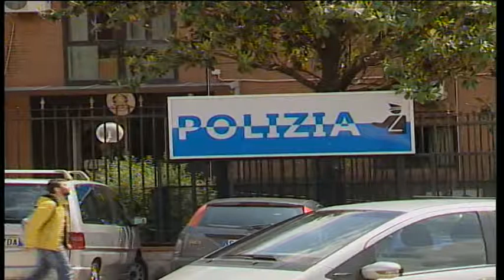ARRESTATI DALLA POLIZIA, NEI GUAI DUE FRATELLI